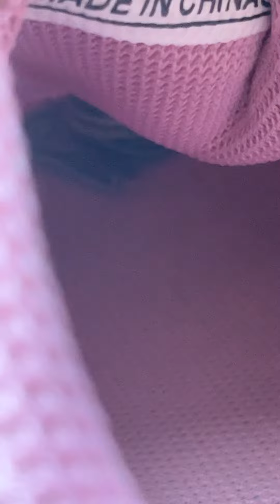nye 2 😀🐍 (warning: snek go blelele)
what the snake typed:
Xuh gcugjot
hi
he is very intrigued with the text